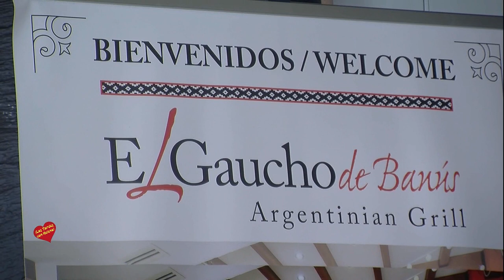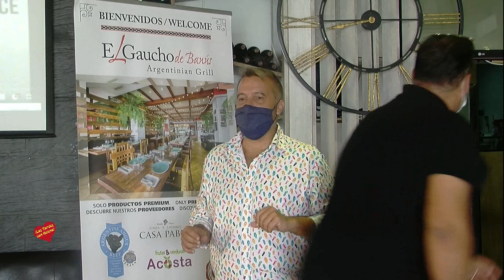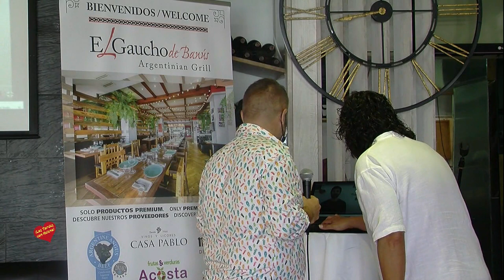IV Edición de Talleres en el Gaucho de Banús Proyecto Social Adimi Asociación para personas con dis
IV Edición de Talleres en el Gaucho de Banús Proyecto  Social Adimi Asociación para personas con discapacidad de Mijas